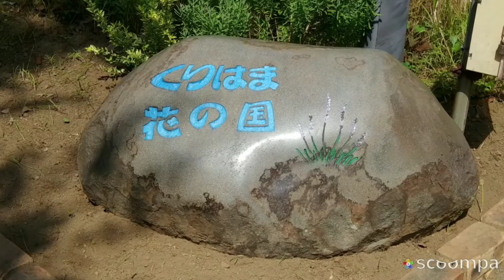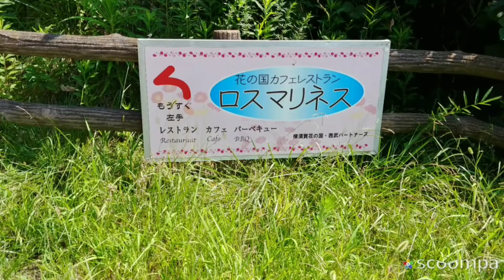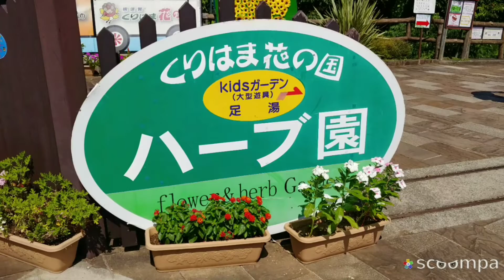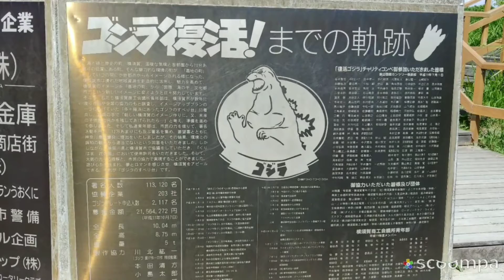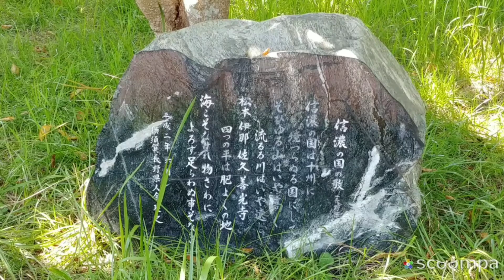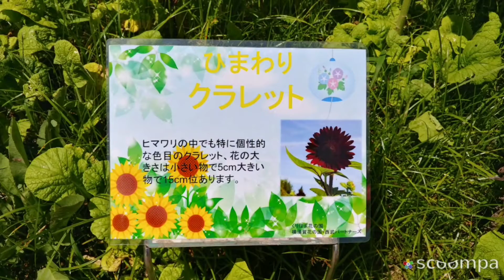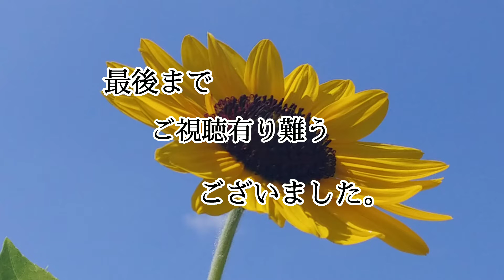旅blog 横須賀久里浜 ２０２１年 夏ぶらり散歩 くりはま花の国 94集